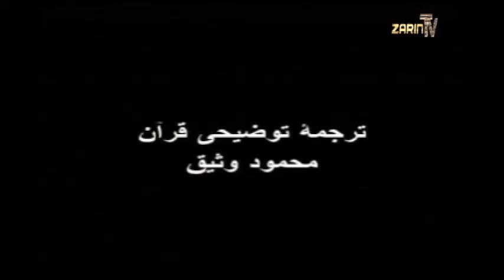[005] QUR'AN (2:57 - 73)